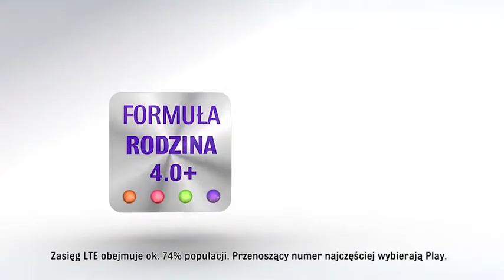Magdalena Różczka ma Formułę Rodzina w Play